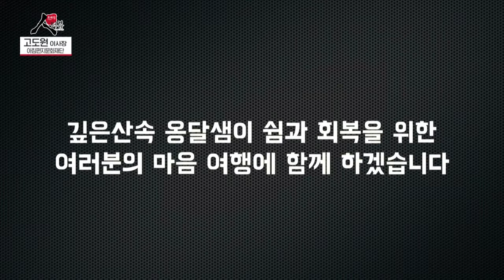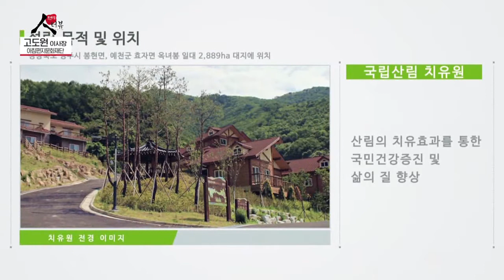마음의 비타민, 고도원의 아침편지 / 아침편지문화재단 이사장 고도원 [프라임 인터뷰]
하루를 시작하는 아침을 사람들에게
조금 더 맑고 고요하게 전해주기 위해서
20년 동안 자신의 아침을 바쳐온 분이 있습니다

바로 마음의 비타민, 고도원의 아침편지인데요

오늘 프라임 인터뷰에선 아침편지 문화재단 이사장이자
국립산림치유원의 원장인 고도원씨와 함께
다양한 이야기 나눠보겠습니다.